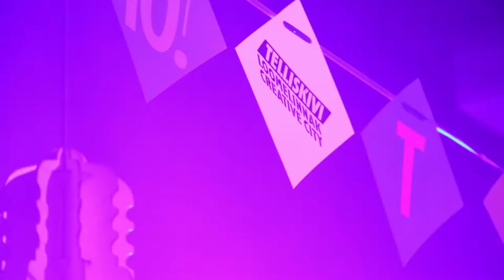KARPOV NOT KASPAROV (Romania) | Tallinn Music Week TMW 2018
Romanian electropop duo Karpov not Kasparov performed live at Tallinn Music Week 2018. Event took place at Erinevate Tubade Klubi during World Music Night event.

Local heros in their native Bucharest but also quite active musical tourists, Karpov not Kasparov have been carrying their instruments throughout Europe during the past four years, playing their very energetic live set in alternative venues from Berlin, Milano, Vienna, Florence, Hamburg, Basel, Torino, Brussels, Dusseldorf, Prague, Lille, Budapest... The duo began making music based on the rules and strategies of chess. It might seem complicated but the output is always a very danceable melody, sometimes inspired by Oriental folklore (because chess is an Oriental game) and always mixed with powerful 80's dancefloor sounds.